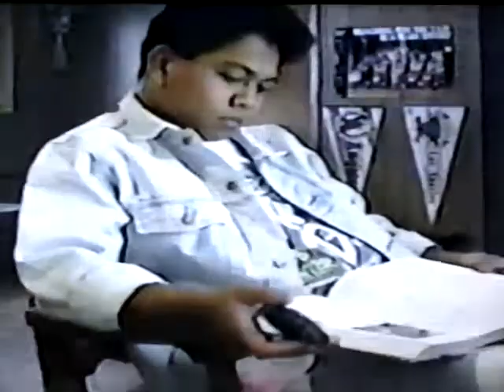I've done everything for you